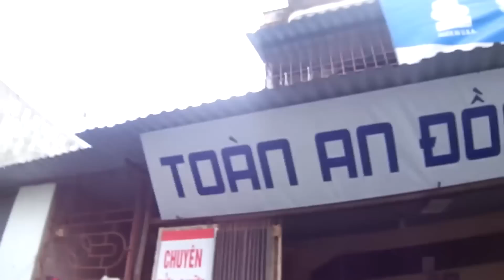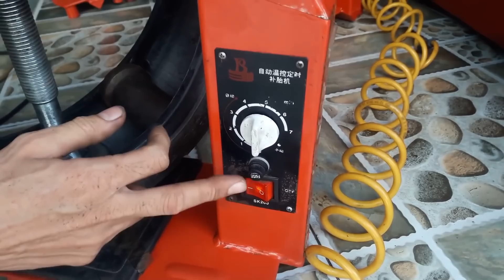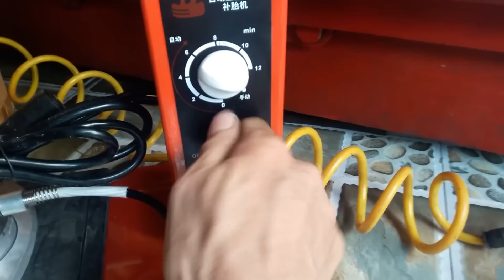احنا نحب ما نمتلكه الحياة الجميلة